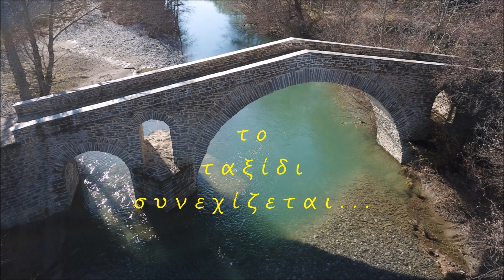Η Κεφαλόγουρνα στον Θεολόγο της Θάσου (Ν. Καβάλας)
~ Ένα μοναδικό φυσικό τοπίο που βρίσκεται στη βορειοανατολική πλευρά του Θεολόγου στην Θάσο.